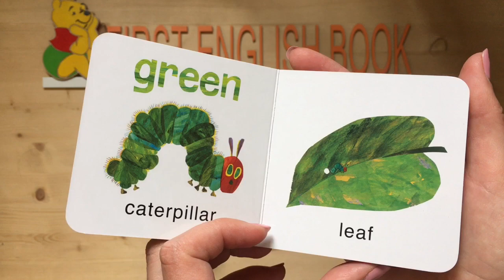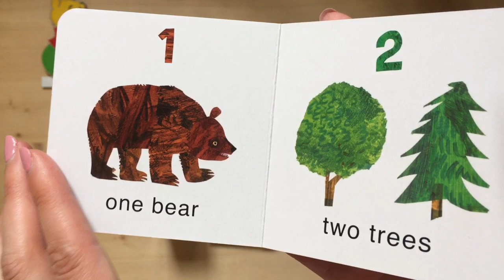The Very Hungry Caterpillar | Little Learning Library | EricCarle | Look Iside Best Children Book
Look inside the book "The Very Hungry Caterpillar: Little Learning Library"

Format: 4 Board books | 12 pages each